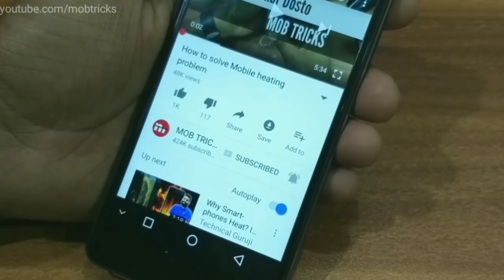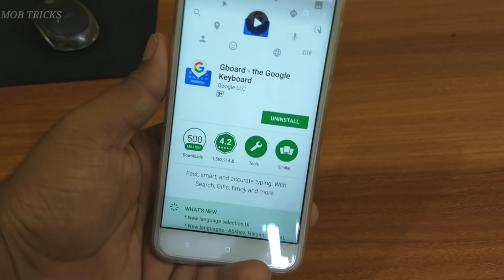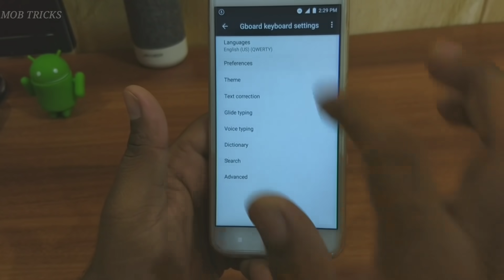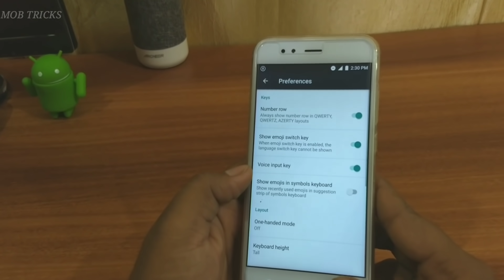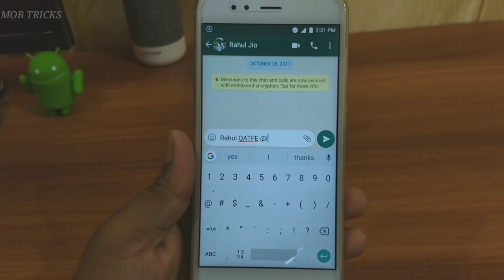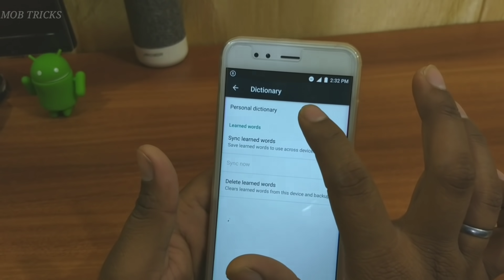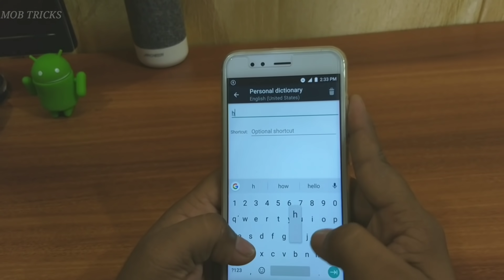Mobile Pr Fast Typing Karne ki Secret Tricks jo Aap nhi Jante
Recommended App

Hello Dosto Aaj ke Video me Mai apko fast typing kuch aise secret tips and tricks batane Wala hu jisase aap bahut hi aasani se Mobile pr fast typing Krna shikh skte ho .
To Dosto last Tak ye video dekhiye or video pasand aye to like 👍 Or Share 📣 Jarur Karen